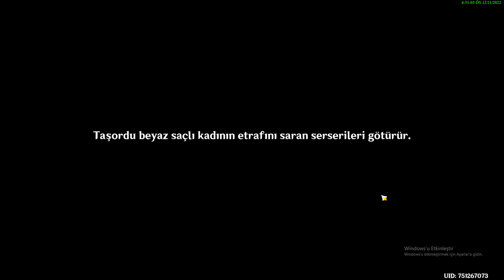NİNGGUANG IN GÖREVİ GENSHİN İMPACT